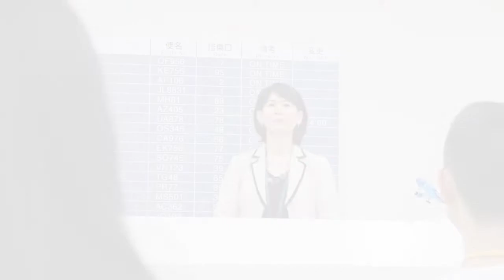エアライン 体験授業 オープンキャンパス グランドスタッフ ＧＳ 専門学校 カレッジリーグ